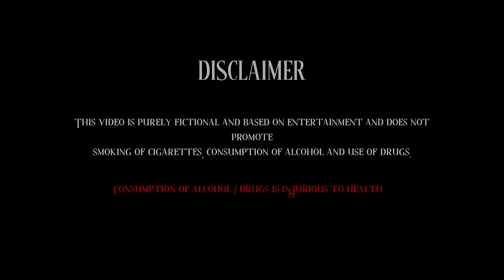Black Jack - Walgimik ( Official Music Video )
"Walgimik" talks about living in the moment.

We extend our gratitude to Niamca Racing , T.A.Sangma, L.M.Sangma for their generous contribution and support!

Audio credits:
Produced by : Ben Silvers
Mix & Mastering :  Benedikt Hain
                                 Outback Recordings
                                 Zwiesel, Germany
Mix assistant :      Thomas Krottenthaler
                                 Outback Recordings
                                 Zwiesel, Germany
Written by : S. Heavens, B. Silvers

Video Credits :
Directed by : Luckshwell M Sangma
                       Dream Works Production
                       Tura, Meghalaya
                       Chusrang R Marak
                       Rated C S
                       Baghmara, Meghalaya
Edited by : Luckshwell M Sangma & Chusrang R Marak
CGI:                Embassey
                        Nigeria
Additional CGI :  Chusrang R Marak
Artwork : zakydiky
                  Indonesia
Starring @tonybalsam
Cameo appearance : @saldoriksdio1662  and Thyni Momin ( Titans )
Our Stellar Cast:
Donrimeh D Sangma
Brezia N Marak
Leo A Sangma
Bilchang K Sangma
Archira Ch Marak
Silrikchi Sangma
Tengkrang Sangma
Tengbaan R Marak
Donesha N Marak
Walchy Momin
Agamit Salchusa Momin ( Titans )